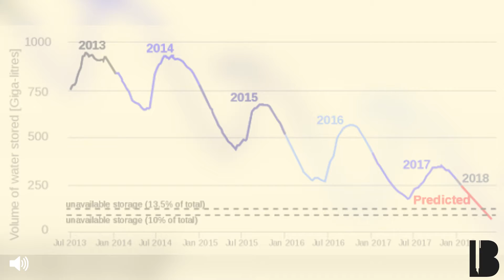What Is Going On In Cape Town?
In our next video, we discuss the water crisis experienced by Cape Town in the last few years. By collaborating with students currently studying in the city, we give you an up close and personal insight into what’s really going on in the most hotly debated city on the planet..